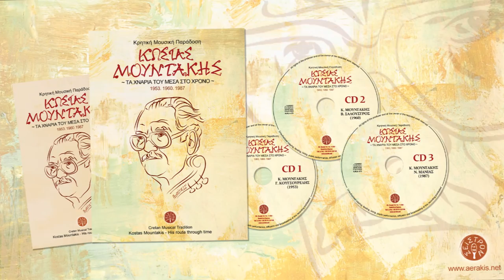ΚΩΣΤΑΣ ΜΟΥΝΤΑΚΗΣ - ΓΙΩΡΓΟΣ ΚΟΥΤΣΟΥΡΕΛΗΣ - Ο ΧΩΡΙΣΜΟΣ ΣΟΥ Μ' ΑΦΗΣΕ | Official Audio Release © 2022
ΚΩΣΤΑΣ ΜΟΥΝΤΑΚΗΣ
ΤΑ ΧΝΑΡΙΑ ΤΟΥ ΜΕΣΑ ΣΤΟ ΧΡΟΝΟ
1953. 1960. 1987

Συνυπογράφουν στο ένθετο με την σειρά:
- Γιώργης Καράτζης
- Κωστής Μουδάτσος

Mastering–Digital Editing:
CD1&3:Μίλτος Παπαϊωάννου